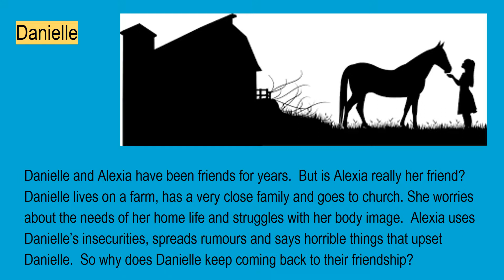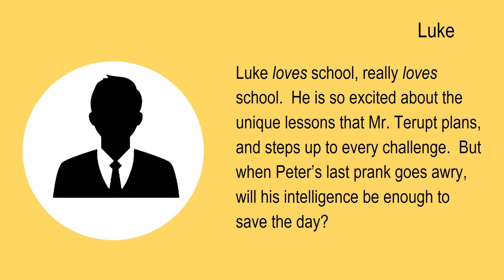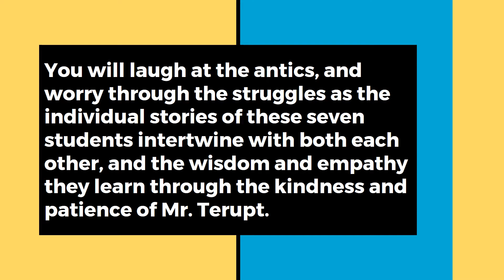Because of Mr Terupt by Rob Buyea PPT Video